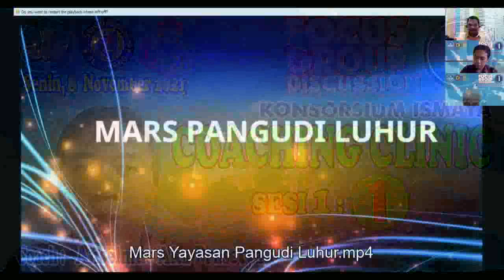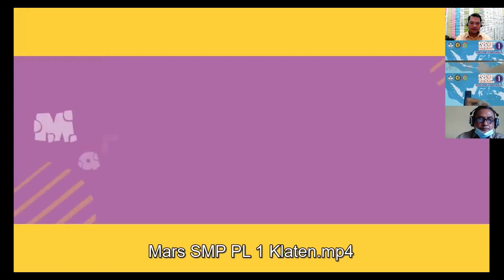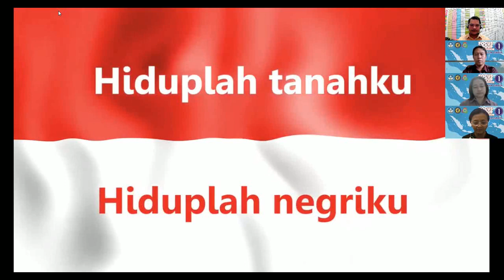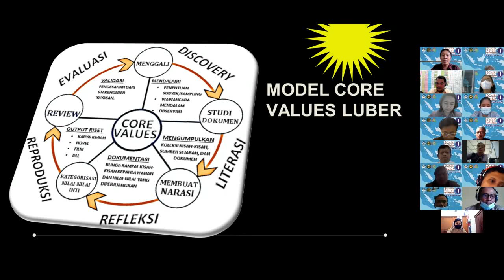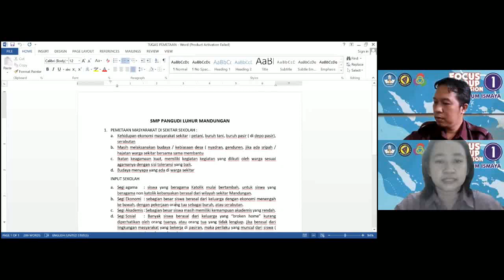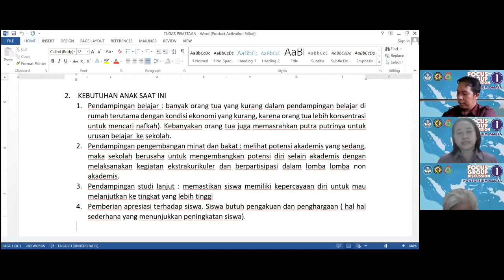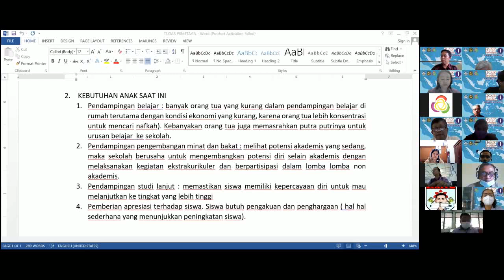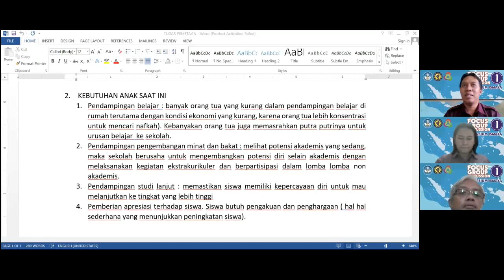COACHING CLINIC-I Tahap 1 Sesi 1 part 1/3 (Senin, 8 Nov 2021)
Coach : Bp. Anselmus Aka Prasetya
Kelompok : Yayasan Pangudi Luhur
Pada Coaching Clinic